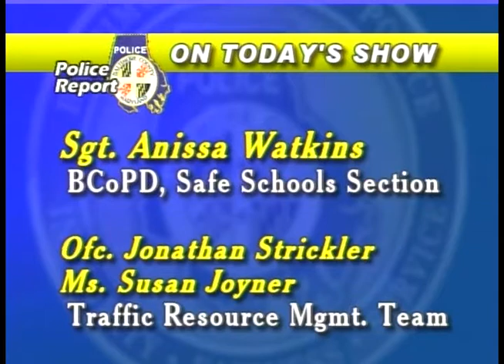Police Report - School Resource Officers | Baltimore County Police (September-October 2017)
Sergeant Annissa Watkins of the Safe School Section discusses resource officers in the County schools.